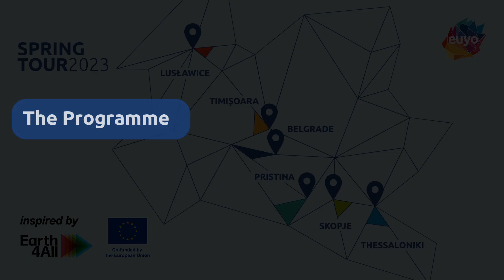EUYO 'Earth4All' Spring Tour 2023 | About the Programme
In futures thinking, there is broad and deep consensus that democracy and sustainability are robustly linked. EUYO’s 2023 spring tour was a unique expression of culture’s contributions to the conversation. In this video, EUYO Secretary General Marshall Marcus introduces the concepts behind the programme.